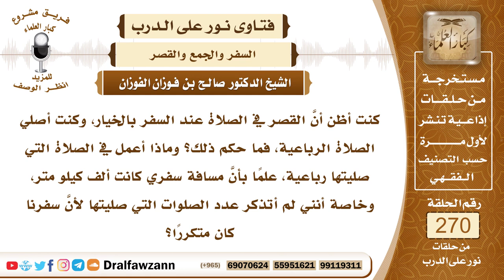4572- قصر الصلاة في السفر سنة والإتمام جائز - الشيخ صالح الفوزان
السؤال: كنت أظن أنَّ القصر في الصلاة عند السفر بالخيار، وكنت أصلي الصلاة الرباعية، فما حكم ذلك؟ وماذا أعمل في الصلاة التي صليتها رباعية، علماً بأنَّ مسافة سفري كانت ألف كيلو متر، وخاصة أنني لم أتذكر عدد الصلوات التي صليتها لأنَّ سفرنا كان متكرراً؟
الجواب: القصر في السفر سنة وليس بواجب ومن أتم فصلاته صحيحة فالإتمام جائز ومجزئ ولله الحمد والقصر أفضل فما فعلته يكون خلاف الأولى وصلاتك صحيحة.

السيرة الذاتية :
للاشتراك في قناة الشيخ صالح الفوزان

14_ الشيخ محمد أمين الشنقيطي
يتيوب

15_سماحة المفتي عبد العزيز آل الشيخ
 يوتيوب

رئيس الفريق
لمشروع كبار العلماء